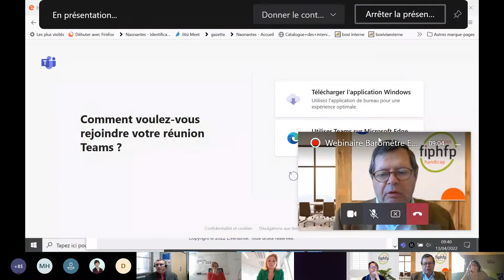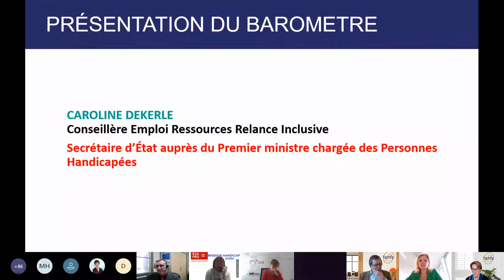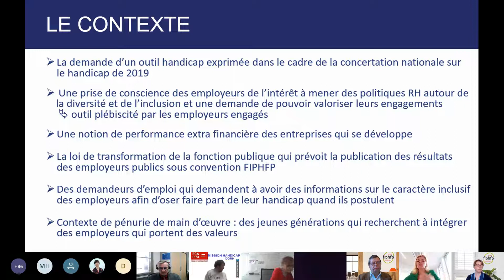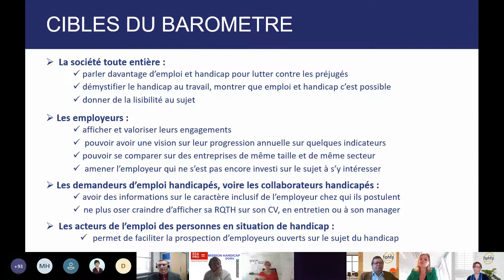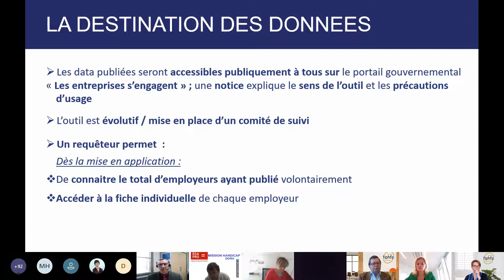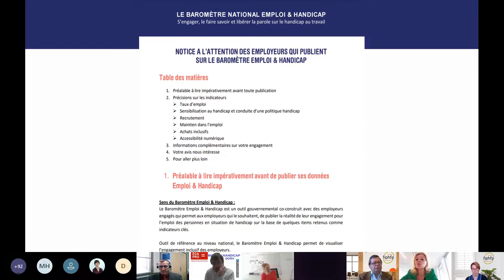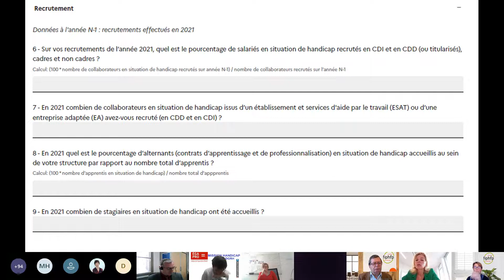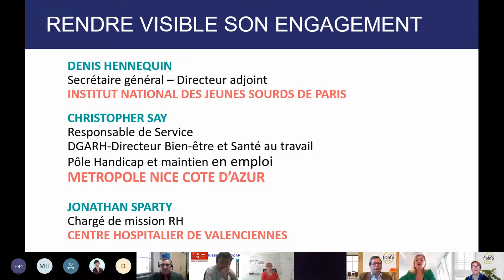[EMPLOI] Le Baromètre Emploi et Handicap dans la Fonction publique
Découvrez le replay du webinaire organisé par le FIPHFP sur le Baromètre national Emploi & Handicap à destination des employeurs publics.

Le rendez-vous virtuel a été présenté par :
- Marc Desjardins, Directeur du FIPHFP.
- Caroline Dekerle, conseillère Emploi Ressources Relance Inclusive de la Secrétaire d’État chargée des personnes handicapées.
- Nicole Frêné, Directrice de la communication du FIPHFP.

Le webinaire s'est déroulé autour de deux temps forts :
- La présentation du baromètre national Emploi & Handicap, outil au service des employeurs publics et de la valorisation de leur politique handicap.
- Le témoignage de trois employeurs publics, investis dans l’élaboration du Baromètre et l’ayant complété pour leurs structures.

À propos du FIPHFP :
Le FIPHFP est un établissement public national dirigé par Marc Desjardins : “il est placé sous la tutelle des ministres chargés des personnes handicapées, de la fonction publique de l’État, de la fonction publique territoriale, de la fonction publique hospitalière et du budget” (décret n° 2006-501 du 3 mai 2006). Sa gestion administrative est assurée par la Caisse des Dépôts.